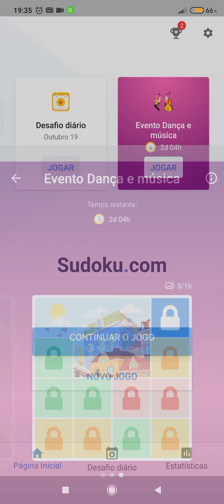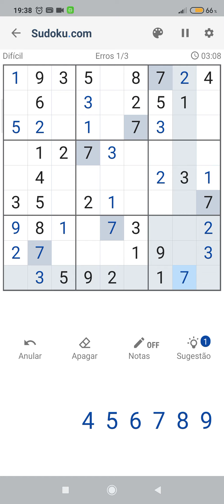Sudoku Evento dança e música#11